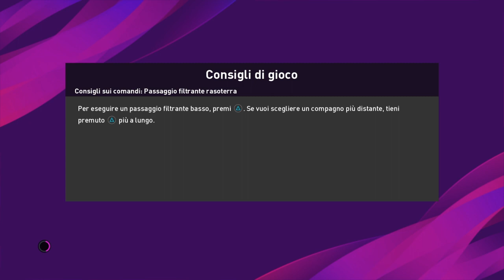Serie A : Parma vs Hellas Verona - 10a Giornata Pes2020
Karamoh e Gervinho che giocatori!
Il Parma ci crede e non molla! Splendida vittoria stra-meritata!